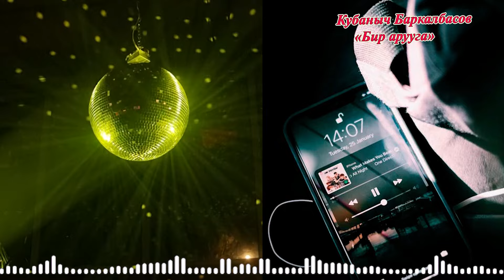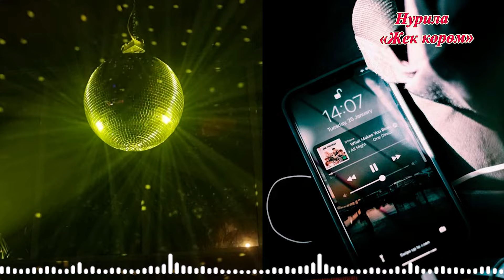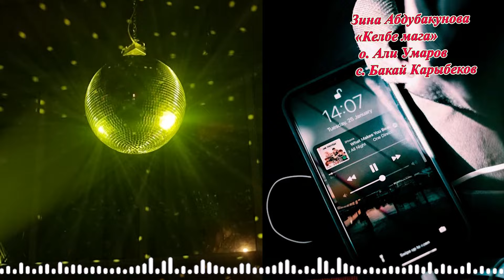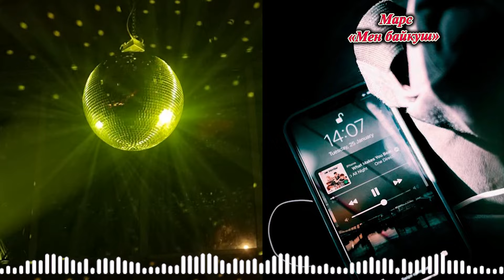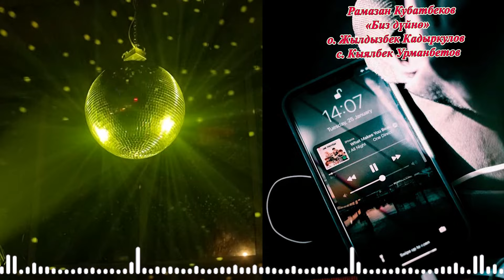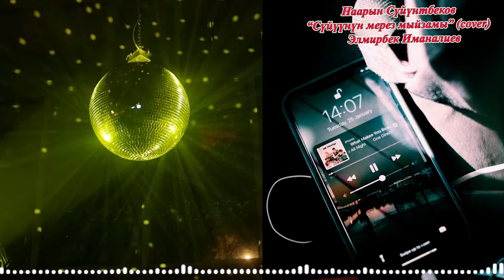КӨҢҮЛ КӨТӨРГӨН СОНУН ЫРЛАР КЫРГЫЗЧА ЫРЛАР 2024 ХИТ ЫРЛАР ТОПТОМУ МУЗЫКА КЫРГЫЗЧА 2024 ЫРЛАР ЖЫЙНАГЫ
Жан сергиткен кыргызча ырлар! Ыр угуп жыргап эс алыңыздар!
Урматтуу авторлор! Эгер сиздердин укугуңуздар биздин видеодо бузулуп жатса, ал видеону дароо өчүрүүбүз!  Кубанычбек Эсенбаев ("Сыр сандык теле программасынын автору, тамада, тележурналист.

КЫРГЫЗЧА ЫРЛАР 2024 ХИТ ЫРЛАР ТОПТОМУ уксаң көңүл ачылат ГАРАНТИЯ МЕНЕН МУЗЫКА КЫРГЫЗЧА ЫР ЖЫЙНАК